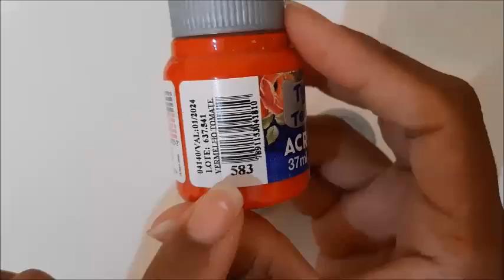TIE DYE - Sapatinho de Crochê para Bebê - Crochet Baby Yara Nascimento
Parcerias